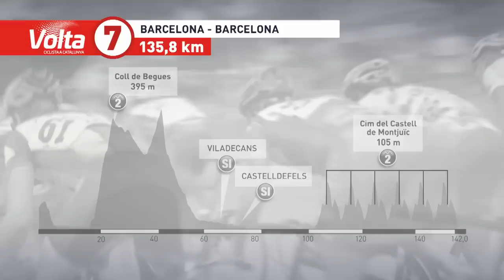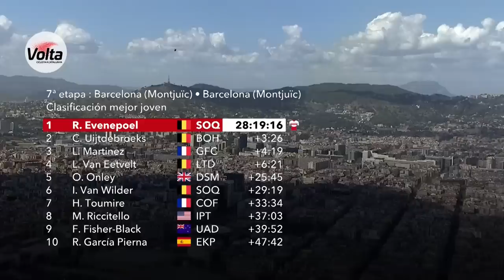Punchy Circuit Provides Launchpad For Attacks! | Volta A Catalunya 2023 Highlights - Stage 7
The 102nd edition of the Volta a Catalunya draws to a close with the now-traditional circuit around Barcelona. The peloton faces six punchy laps in the final 50km, each of which features an ascent of the leg-breaking climb up to Castell de Montjuïc (800m at 8.2%). It’s a stage that never disappoints and has seen the race leader's green jersey change hands in the past but will it happen again in 2023?